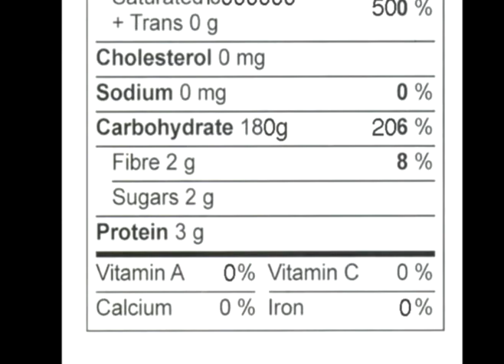moose juice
project from freshman year